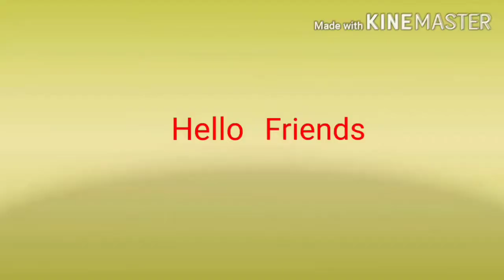Division on abacus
Solve examples of division on abacus